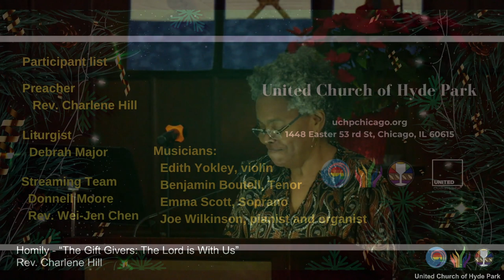"The Gift Givers: The Lord is With Us" (December 24, 2023)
Homily: "The Gift Givers: The Lord is With Us"